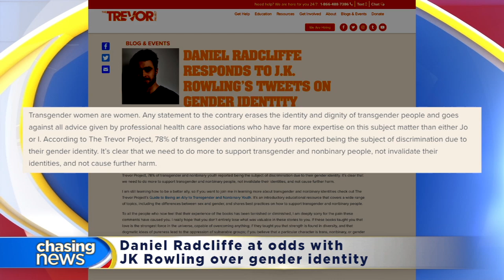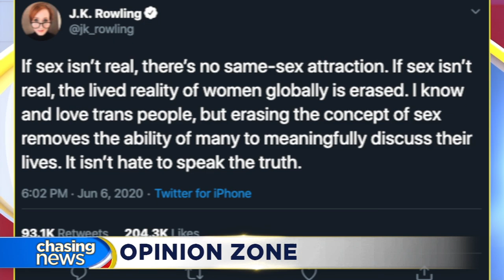JK Rowling's tweets about gender identity stir backlash